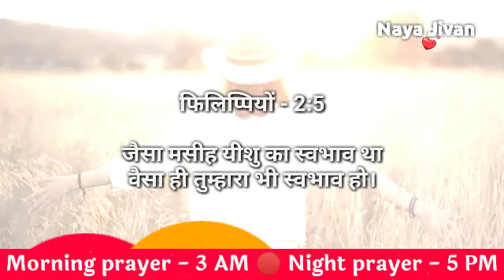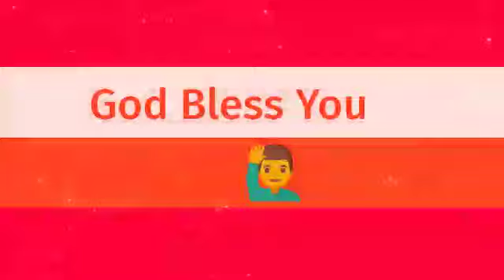Morning Prayer | 26 Feb | रविवार सुबह की प्रार्थना | powerful morning prayer Hindi | Naya jivan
Tags -
praying
daily prayer
prathna kare
yeshu masiha
morning prayer
Jesus prayer
prayer of Jesus
healing prayers
prayer center Hindi
Hindi prayer
yeshu masiha
healing prayers
prayer